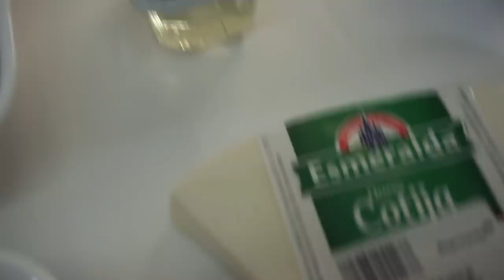CÓMO HACER SUSHI DE MOLE - ÑamÑam (Episodio 124)